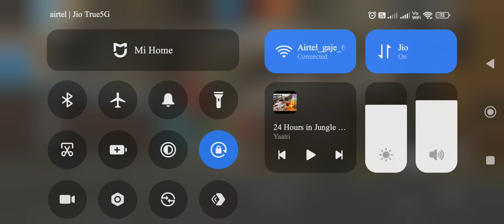free fire max gameplay video cs Rank and lawn of wall noob prank